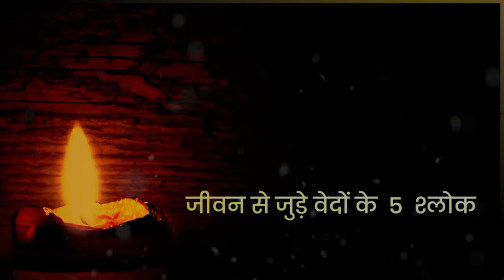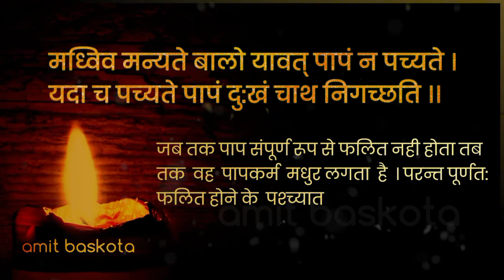जीवन से जुड़े 5 अलौकिक वैदिक श्लोक ― Part2 |Most Powerful Vedic Sloka to Gain Confidence & Will Power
Subscribe to our channel and join the "Amit Baskota" family for a daily dose of Motivation,  If you want me to create videos on your topic you can mail me to the email given below.

DECLARATION by CREATOR: As we respect community guidelines properly, that's why this video has made by proper and well investigation and does not have violating content of any kind.It also complies in favor of fair use. Some pictures/clips are used to describe appropriation only. Though every effort has been made to avoid errors or omissions in this channel, errors might crept in. This work has been done by the creators of the channel Amit_Baskota. It takes time from the busy schedule to develop the video/episode. The audience/visitors should crosscheck all the facts, law and contents of the publication with the original government of India publication or notifications or under the US digital millennium act 1998.

12. सुभाषितानि
13. सुभाषितानि श्लोक अर्थ सहित class 8
14. सुभाषितानि class 7
15. सुभाषितानि श्लोक अर्थ सहित class 7
16. सुभाषितानि श्लोक
17. सुभाषितानि कक्षा 10
18. सुभाषितानि श्लोक अर्थ सहित
19. सुभाषितानि पाठ के प्रश्न उत्तर
20. सुभाषितानि प्रश्न उत्तर
21. सुभाषितानि class 6
22. सुभाषितानि
23. सुभाषितानि श्लोक अर्थ सहित class 8
24. सुभाषितानि class 7
25. सुभाषितानि श्लोक अर्थ सहित class 7
26. सुभाषित
27. सुभाषितानि श्लोक
28. सुभाषितानि कक्षा 10
29. सुभाषित श्लोक
30. सुभाषितानि श्लोक अर्थ सहित
31. सुभाषित रत्नानि कक्षा 12
32.subhashitani
33. subhashitani in sanskrit class 8
34 subhashita
35. subhashitani in sanskrit class 7
36. subhashit
37. subhashitani shlok
38. subhashito
39. subhashitham in sanskrit
40. subhashitani in sanskrit
41. subhashitani in sanskrit class 10
42. सुभाषितानि
43. subhashitani
44. class 7 Sanskrit chapter 1 full explanation with question answer
45. subhashitani
46. सुभाषितानि
47. सुभाषितानि कक्षा 7 संस्कृत
60. subhshits
61. सूक्ति इन संस्कृत
62. सूक्तियाँ sanskrit
63. संस्कृत में सूक्तियाँ
64. संस्कृत सुविचार
65. संस्कृत सुभाषित संग्रह
66. संस्कृत सुभाषित श्लोक
67. सुभाषित वचन
68. संस्कृत सुभाषित
69.संस्कृत श्लोक गुरु पर
70. विद्या पर संस्कृत में श्लोक
71. संस्कृत श्लोक अर्थ सहित
72. संस्कृत श्लोक व अर्थ
73. संस्कृत सुभाषितानि
74. संस्कृत सुभाषितानि श्लोक
75. 5 thoughts in sanskrit
76. sanskrit subhashits
77. sanskrit thoughts with meaning in hindi
78. Subhashitani
79. सुभाषितानि
80. Class 7
81. Sanskrit
82. Ruchira
90. shemushi
91. सुभाषितानि श्लोक अर्थ सहित class 7
92. सुभाषितानि पाठ
93 सुभाषितानि श्लोक अर्थ सहित class 7 ncert

01:-motivation
02:-inspirational quotes
03:-positive quotes
04:-success quotes
05:-encouraging quotes
06:-inspirational
07:-self-motivation
08:-morning motivation
09:-inspirational quotes for students
10:-motivation thought
11:-motivation quote
12:-study motivation
13:-motivation words
14:-inspirational speeches
15:-motivation thought in Hindi
16:-study motivation quotes
17:-Monday inspiration
18:- business motivation
19:-motivation line
20:-good morning motivation quotes
21:-motivation for students
22:-work motivation quotes
23:-inspiring love quotes
24:-motivate yourself
25:-success motivation
26:-inspirational leaders
27:-the success story in Hindi
28:-motivation story Hindi
29:-depression motivation
30:-an inspirational story in Hindi
31:-fit motivation
32:-learning motivation
33:-speech on motivation
34:-motivation quote in Hindi